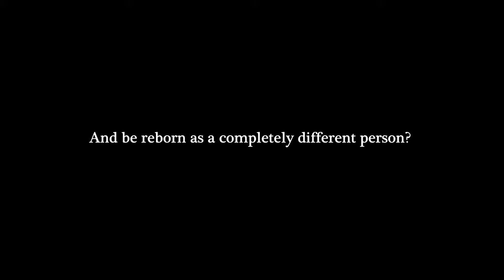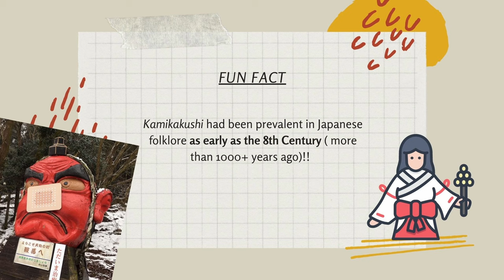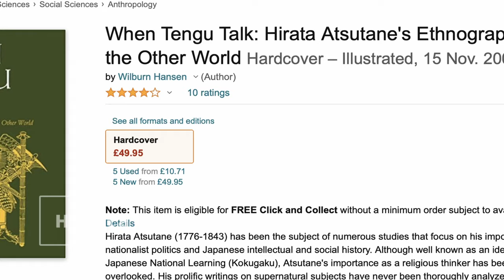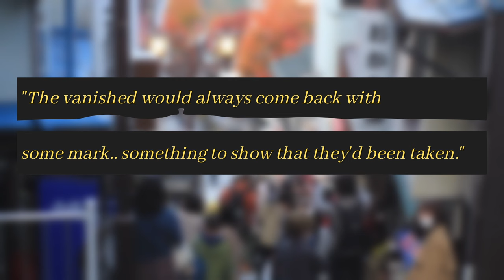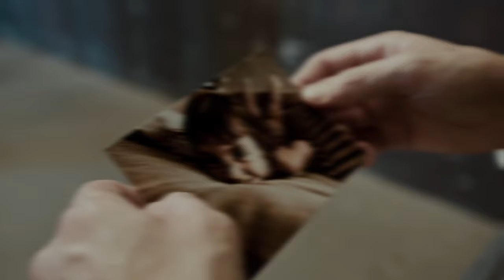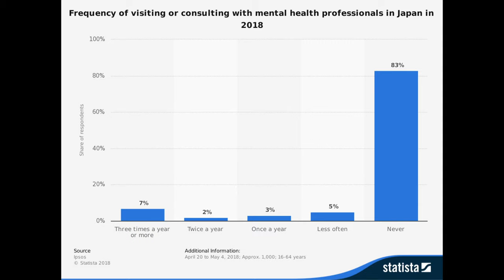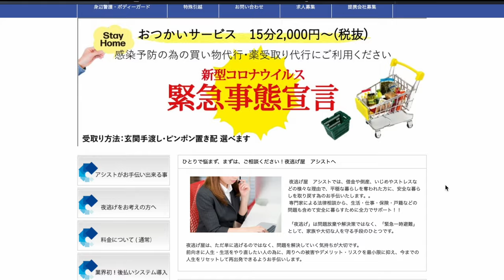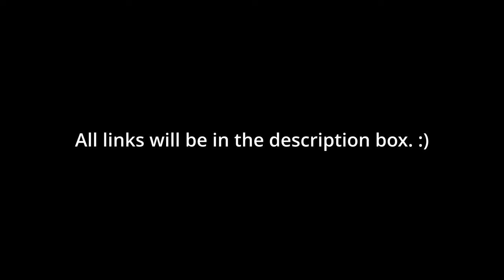How to disappear LEGALLY? An Analysis of Spirited Away, Demon Slayer, and modern Japan | Video Essay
A video essay of Kamikakushi in detail, from the history, cultural references from modern media, and its relevance in life today. All references will be listed below, so feel free to check them out if you're interested to know more!

It's my first time making a video so I'm still relatively new to this so I apologise for the inconsistent audio quality. :') Feel free to give me suggestions on ways to improve. Much appreciated!

Timestamps:
Intro - 0:00
Part 1 (What is Kamikakushi?) - 1:10
Part 2 (Kamikakushi in Both Films) - 3:30 (Demon Slayer) , 5:20 (Spirited Away)
Part 3 (Kamikakushi Today) - 8:38
Final - 12:52

Tanjiro no Uta Piano - composed by Go Shiina
Link: 탄지로의 노래 (Tanjiro no Uta) - 귀멸의 칼날 (Demon Slayer) EP19 ED | 피아노 커버

Video footages:
I once again extend my deepest appreciation for providing us free footage for content creators! Much respect.

Part 1
About Kamikakushi

Part 2
Kamikakushi in Demon Slayer

Book: When Tengu Talk
Chapters Referenced: 1 and 2

Kamikakushi in Spirited Away
Spirited Away

Part 3

Johatsu Documentary:
Vanishing without a trace | Undercover Asia | Full Episode